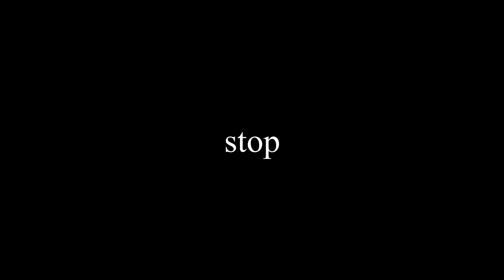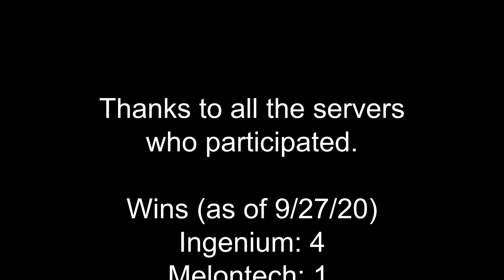Epic PVP Fight | AmbitionCraft's UHC Server vs. Server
Hello. I'm jazzjodi. Today you will see an epic, PVP battle where 3 players get destroyed in 30 seconds. This video is filmed from our UHC server where my team, Ambition, fight it out, server vs. server, until one team is left standing.